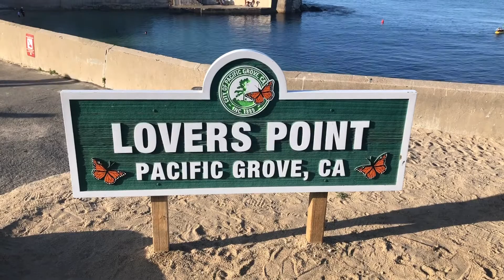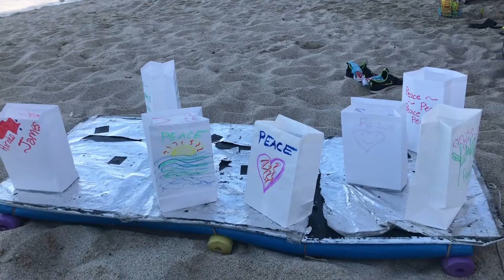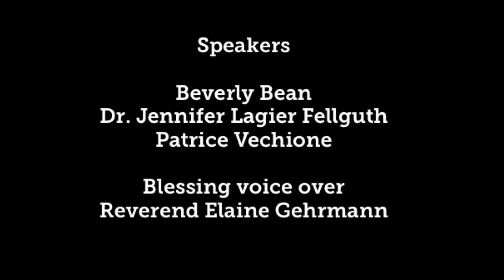Hiroshima-Nagasaki Remembrance Day and Floating Peace Lantern Ceremony - Aug. 6, 2022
Hiroshima-Nagasaki Remembrance Day and Floating Peace Lantern Ceremony held Saturday, Aug. 6, 2022 at Lovers Point in Pacific Grove, California. This video shows highlights from the 2-hour event. Speakers include Beverly Bean, and poetry by Dr. Jennifer Lagier Fellguth and Patrice Vecchione.